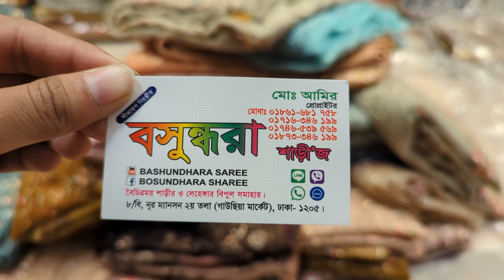Bangalore net party saree mela...PURNIMA SAREE